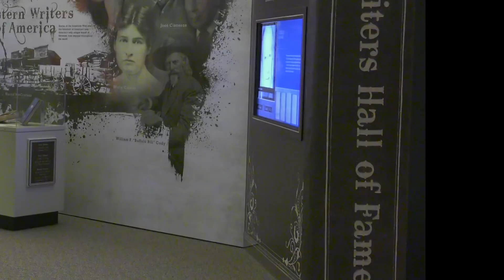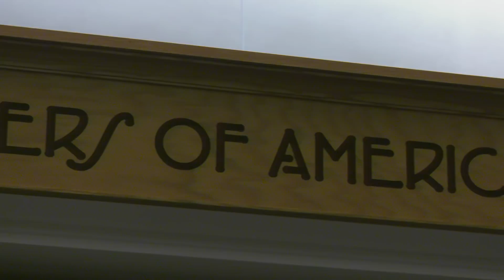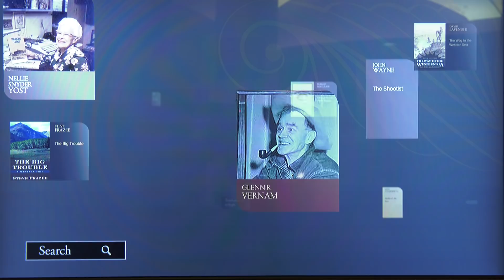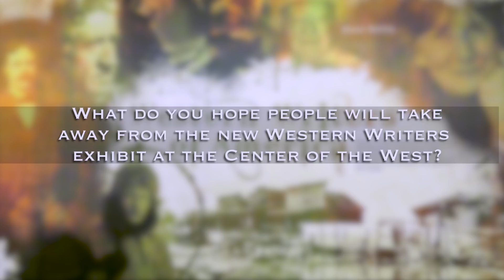Western Writers of America Hall of Fame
Wyoming Chronicle visits with western authors at the Western Writers of America Hall of Fame in Cody in 2017.